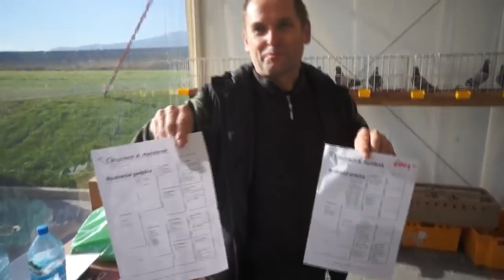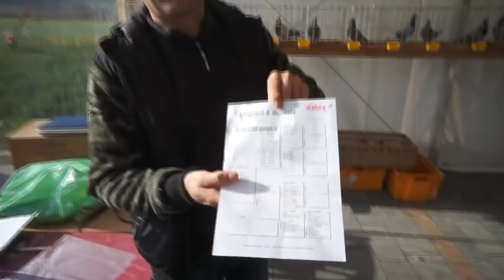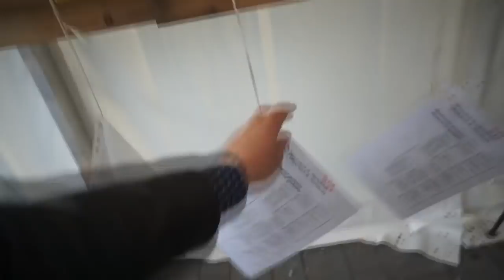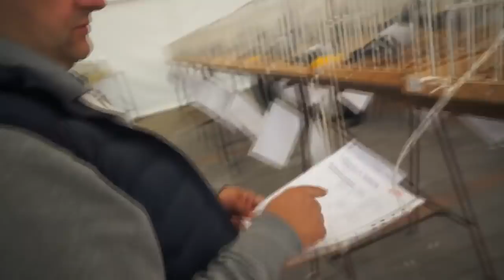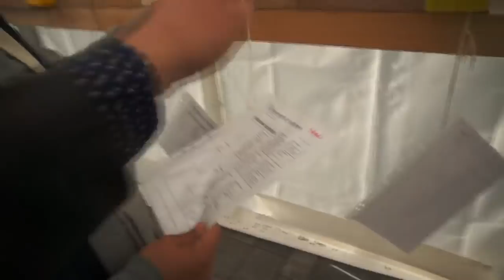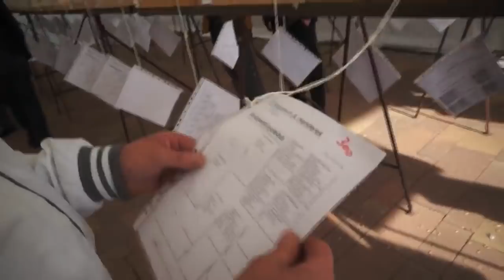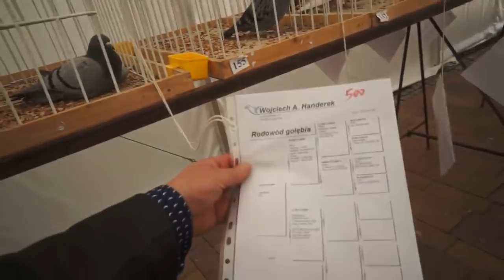W. Hańderek - giełda gołębi Łodygowicach - 10.11.2018r.